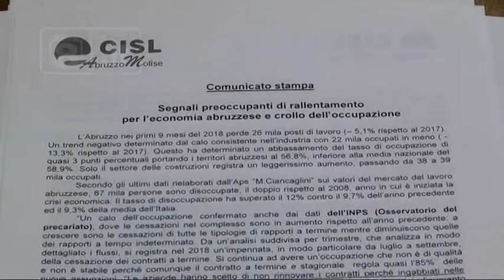Abruzzo - Cisl: “Si torna a perdere lavoro”